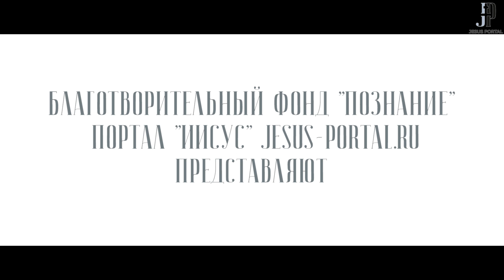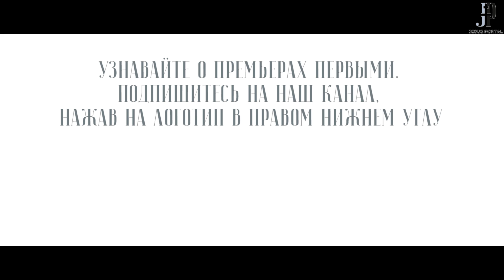Зависимость: что это такое и как лечить?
Зависимость от игр, алкоголя наркотиков - это страсть, болезнь или распущенность? Православный психолог Анна Татарникова расскажет, что такое зависимость вообще, каковы ее симптомы и какие последствия она несет. В видео страдающие от зависимости и их близкие найдут советы по избавлению от пагубного состояния и ценные указания, как предотвратить ремиссию.

Категория 16+